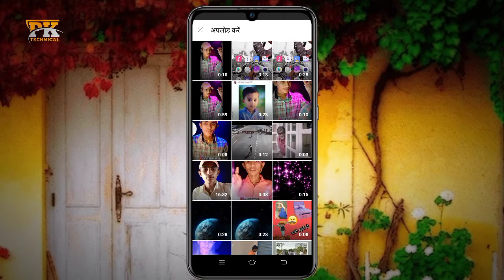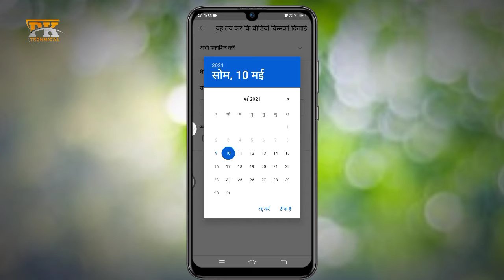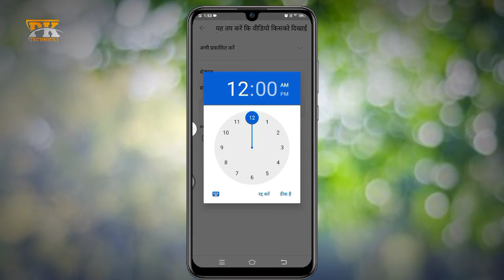YouTube Video Premiere | How To Premiere Video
✔️ how to you tube

✔️ how to views

✔️ how to premiere video

✔️ you tube premiere video

✔️ you tube thumbnail

✔️ you tube video upload

✔️ you tube video live

✔️ live video

My introduction :
My name is Prakash Son of Shri Bhagirath Ram My village name is Katarala Khileriyan . I was born on 09/07/2004